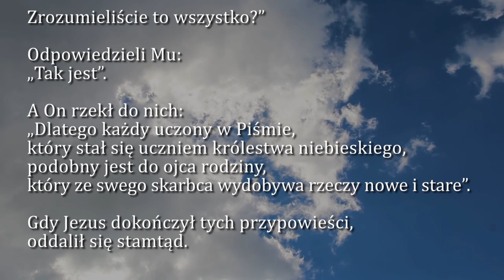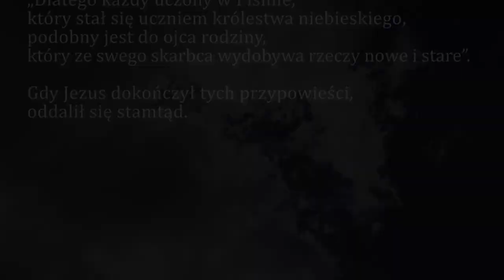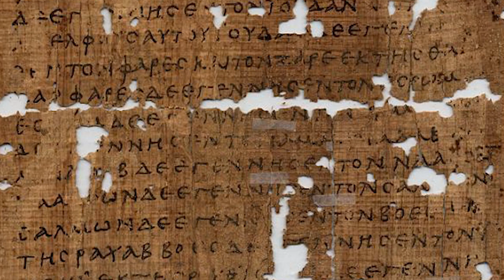Dobra Nowina na dziś | 30 lipca - Czwartek, XVII tyg. zwykłego